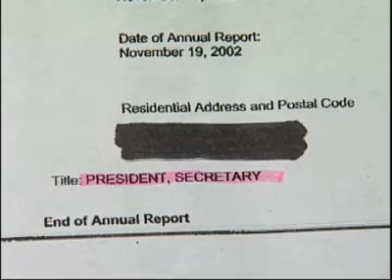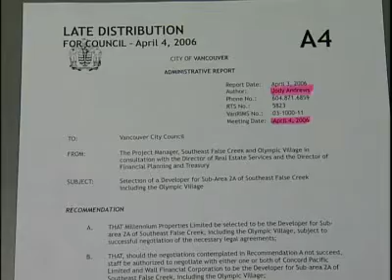Olympic Village News NPA Conflict